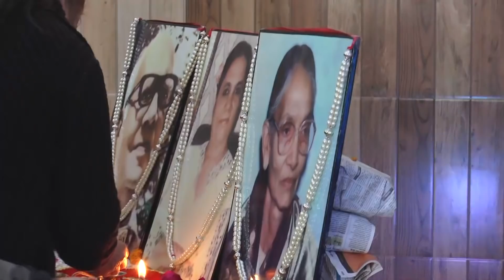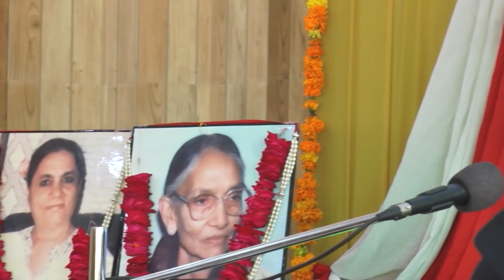नव विवाहितों के लिए | Pre-recorded सत्संग